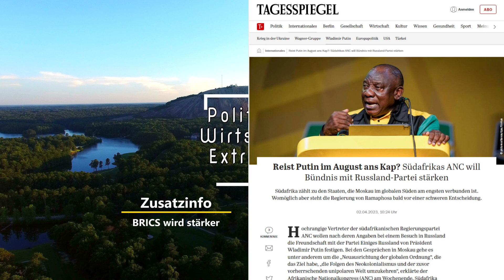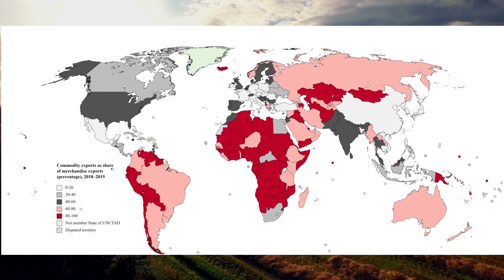BRICS vs Dollar, alles was DU wissen musst in kürze! R5+ & CBDC